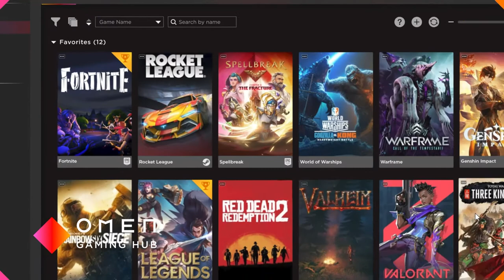OMEN by HP 16 Gaming Laptops | HP Store | South Africa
Stay cool under pressure with the OMEN by HP 16 range of gaming laptops

Experience a fast refresh rate during gaming with OMEN by HP 16 gaming laptops, with 3-sided venting and 5-way airflow, OMEN Tempest Cooling Technology prevents overheating even when your game heats up. Enjoy tear-free gameplay at a fast refresh rate and eliminate screen flickering with HP Flicker-free. With additional cool features like the optical-mechanical keyboard, experience quick responses, and customize with OMEN Gaming Hub your one-stop shop to elevate gameplay, from controlling every little performance to lighting options and more. Get a fresh perspective with Windows 11 which provides a creative space where you can pursue your passions through a fresh experience. Exceptional experience, anywhere & anytime with the 11th Gen Intel Core processors that bring the perfect combination of features to make you unstoppable. Get things done fast with high performance, instant responsiveness, and best-in-class connectivity.